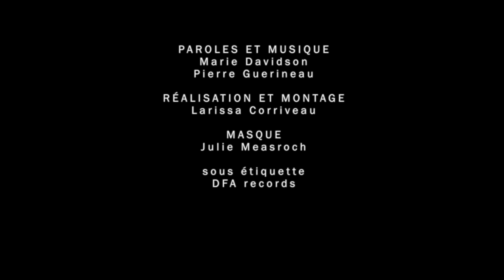Essaie pas "Le port du masque est de rigueur" (vidéo officielle)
Camera / Director / Editor: Larissa Corriveau
Music and Lyrics: Essaie Pas
Last mask designer: Julie Measroch
Production: LA DEMEURE